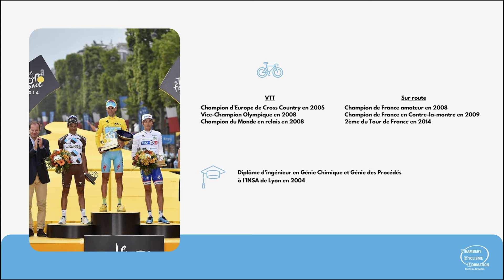Agir aujourd'hui pour mieux choisir demain - épisode 1 avec Jean-Christophe Péraud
Aujourd'hui, nous recevons un athlète qui aura marqué le cyclisme français. Une carrière professionnelle débutée sur le VTT, deuxième du Tour de France en 2012... Jean-Christophe Péraud !
L'équipe du CCF revient sur sa carrière. Une carrière où l'athlète a dû se poser les (bonnes) questions sur sa pratique, mais aussi sur ses études 🎓
"Les meilleures équipes seront celles qui écoutent
leurs athlètes" - Jean-Christophe Péraud